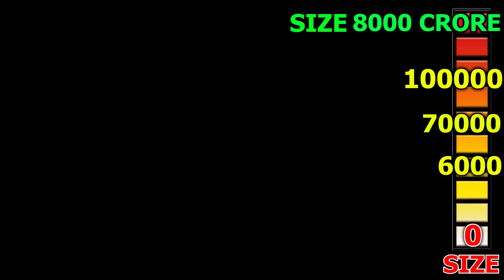$1 ELEMENTAL DIAMOND CAMERAMAN SUIT to $1,000,000,000 ELEMENTAL DIAMOND CAMERAMAN | GTA 5 AVENGERS